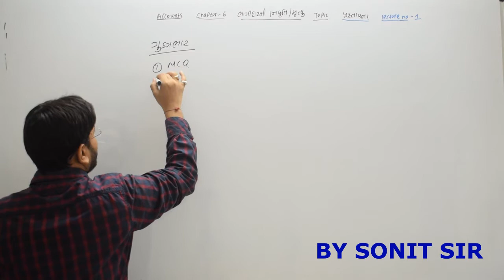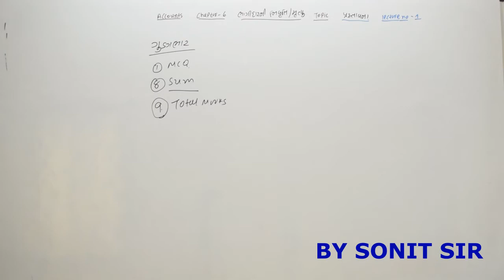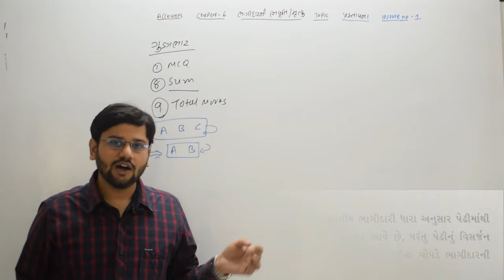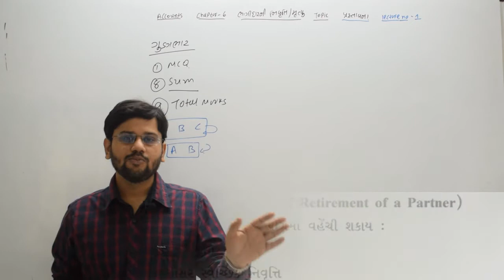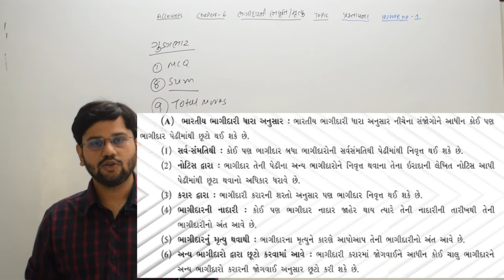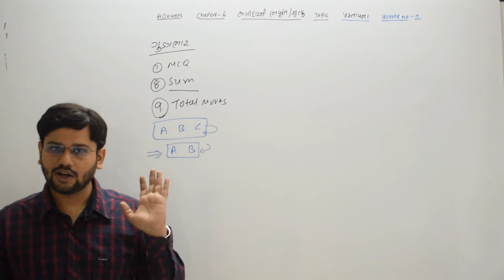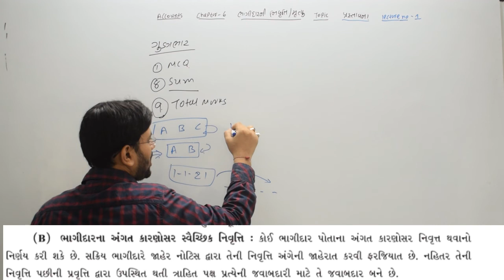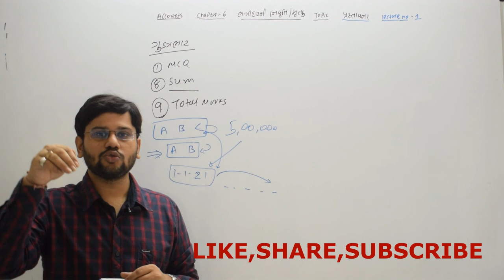1 પ્રસ્તાવના ભાગીદારનોનિવૃતઅનેમુત્યુ chapter6 accounts dhoram12 part1 gujarati medium gseb sonitsir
1 પ્રસ્તાવના ભાગીદારનોનિવૃતઅનેમુત્યુ  chapter 6 accounts dhoram12 part1 gujarati medium gseb gujarat board gseb ghseb